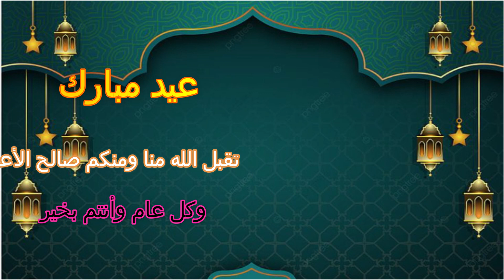عيد مبارك 1445 -2024